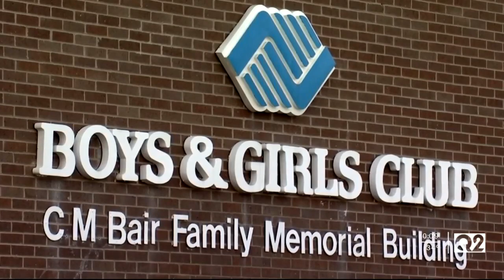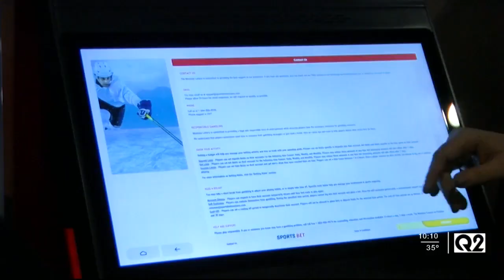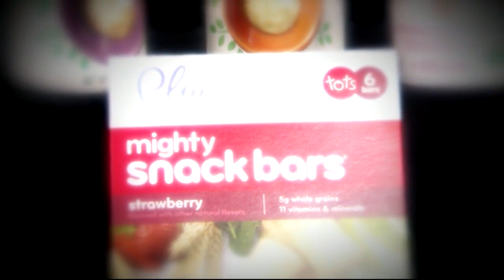Q2 10pm top stories with Russ Riesinger 2-4-21